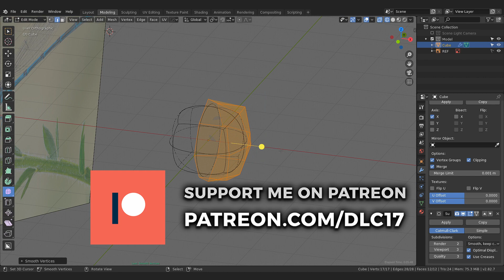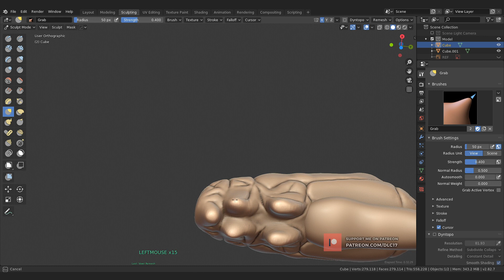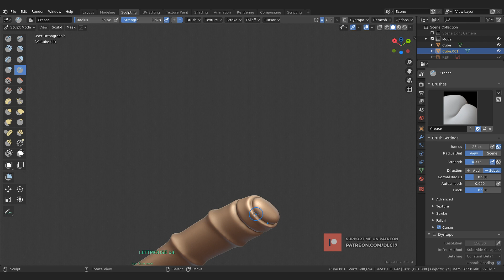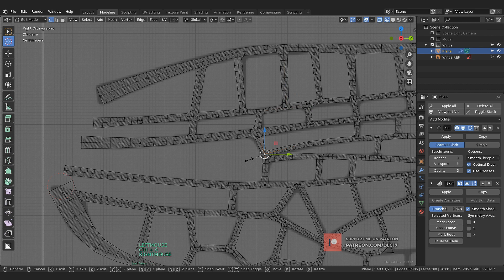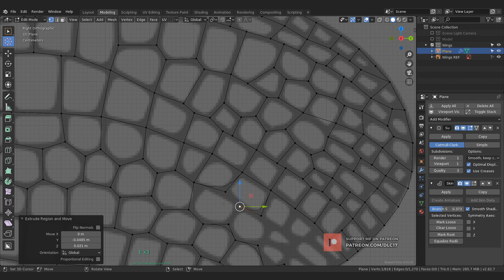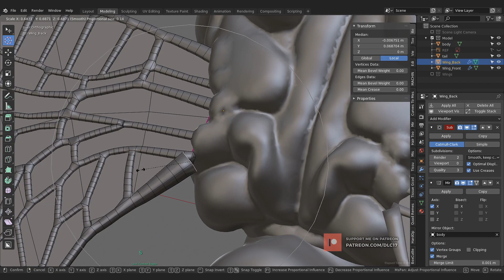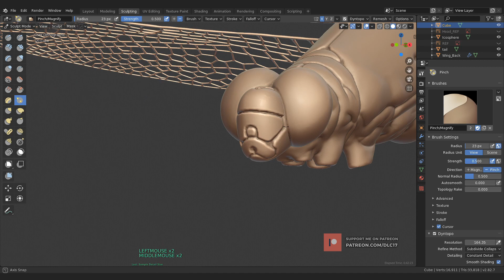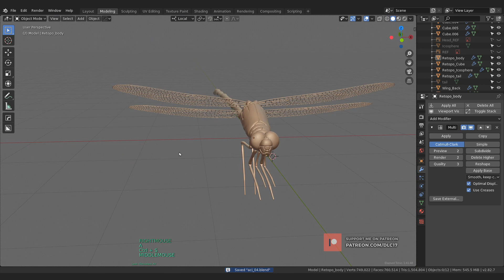Animals - Creatures - Insects / 04 - Blender 2.82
Welcome to another series Animals - Creatures - Insects, this will be modeling and sculpting with new brushes , all done in Blender 2.82. Enjoy and stay inspired!